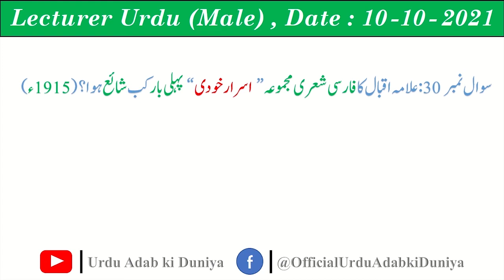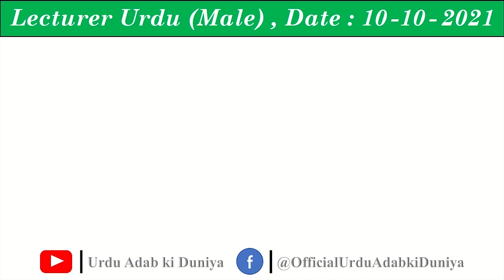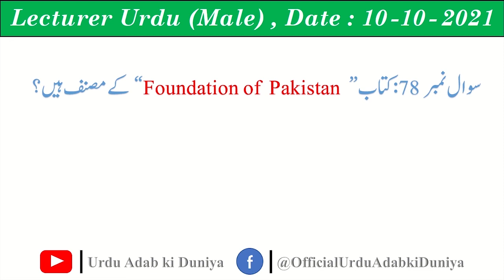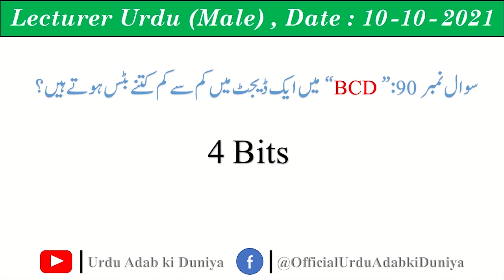PPSC Urdu Lecturer Past paper || Subject Specialist Urdu 2021 || Urdu Solved Macq's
Urdu Reportage History || اُردو میں رپور تاژ نگاری کا آغاز وارتقاء || Famous Urdu Reportage